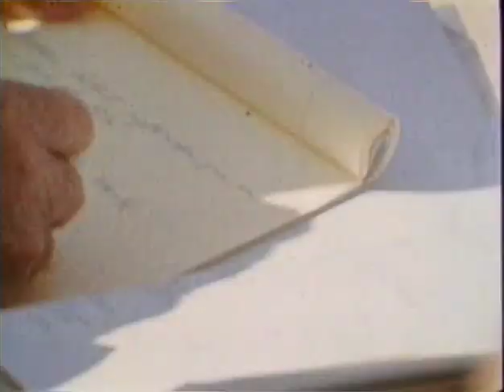Plimpton! Shootout at Rio Lobo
George Plimpton, participatory journalist, joins the cast of a John Wayne-Howard Hawks western to play one of the 'heavies'. An inside look into how movies are made.

Directed by William Kronick  Co-written by Plimpton and Kronick